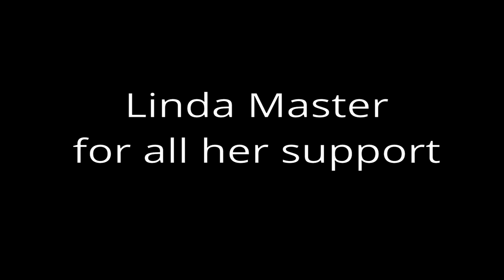Property of Martha Lee - A Short Film by Pablo and the Escobars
A huge thank you to my absolutely amazing team, I'm so proud of what we accomplished under such crazy circumstances. You're all so talented, and I am